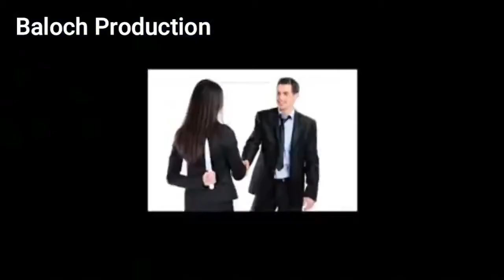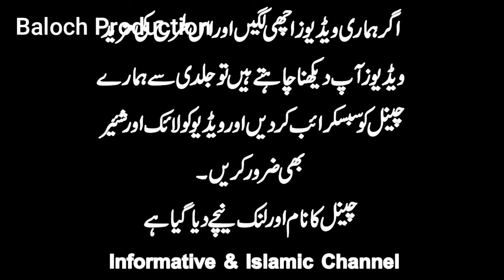Snake Se Ziyada Zehar Ks Main Hai Must watch | Hazrat Ali as Qol | snake Ii Islam II Poisen Animal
Must watch Sanp Se Ziyada Zehar Ks Main Hai |